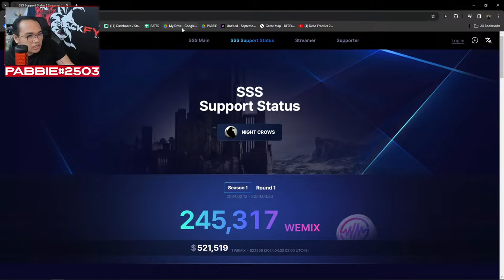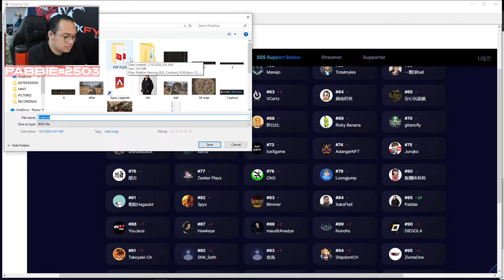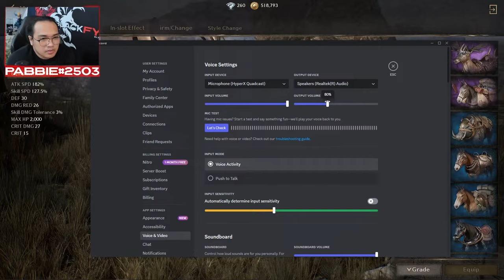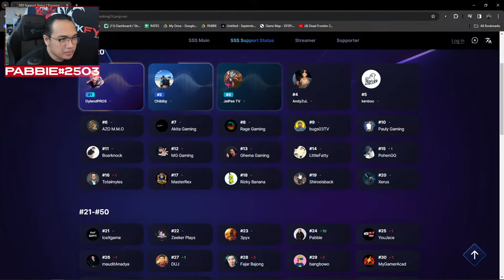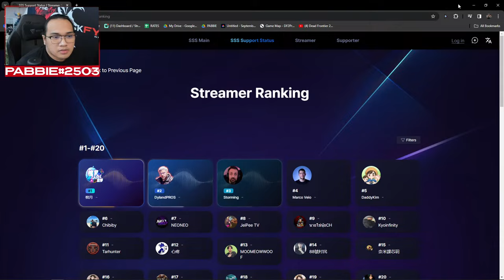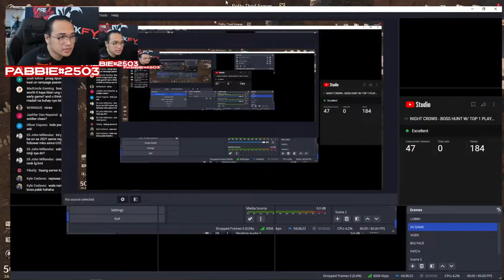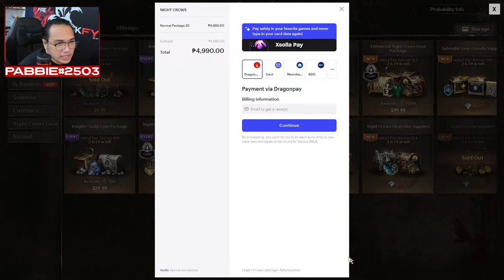NIGHT CROWS - BOSS HUNT W/ TOP 1 PLAYER + MYTHIC MOUNT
PABBIE#2503